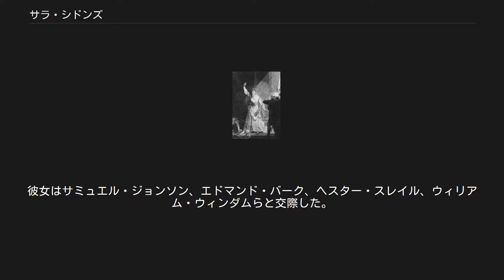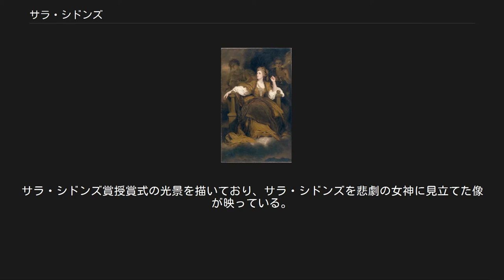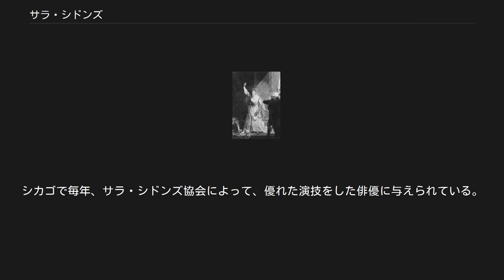サラ・シドンズ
『悲劇のミューズを演じるサラ・シドンズ』、ジョシュア・レノルズ画。
 サラ・シドンズ（英: Sarah Siddons, 本名：サラ・ケンブル（Sarah Kemble）、1755年7月5日 - 1831年6月8日）は、イギリスの俳優。
18世紀を代表する悲劇俳優として有名である。
ウィリアム・シェイクスピアの悲劇『マクベス』に登場するマクベス夫人のキャラクターを自ら考案したことで知られる。
 ウェールズ・ブレックノックシャーのブレコンで、家族中心の旅回り演劇一座のマネージャー、ロジャー・ケンブル、サラ・ウォード夫妻の長女として誕生した。
 初め、サラはレディー・グレートヘッドのメイドとして働いていたが、1773年に18歳で俳優のウィリアム・シドンズと結婚した。
彼女の家庭生活は恵まれていたとはいいがたい。
7子をもうけ、成人したのは5人だった。
夫ウィリアムとの結婚は次第に不自然なものとなって、離婚はしないものの別居を最後まで通した。
 演劇は、当時の女性にとって唯一尊敬を受けられる専門職業で、はじめは彼女の両親は娘の選択に否定的であった。
 1774年、サラはトーマス・オトウェイの劇『ヴェニス・プレザーヴド』でベルヴィデラ役を演じて最初の成功を収めた。
これがきっかけで、劇作家・劇場マネージャーのデイヴィッド・ギャリックの興味を引き、彼女はトーマス・ロウの『フェア・ペニテント』のキャリスタ役に抜擢された。
彼女がドルリー・レーン劇場と契約したのはこの時からである。
 周囲の評価は厳しく、サラもまだ経験が浅かったため、『ヴェニスの商人』のポーシャ役での初舞台では周囲の受けが良くなく、ギャリックから出演を要請しないという短い通告を受け取った。
彼女は自身でこう言った。
 1777年、サラは地方へ巡業へ出かけた。
次の6年間、彼女は旅回り一座で働き続けた（主にヨークとバース）。
たちまち彼女の評判が立ち、次にドルリー・レーン劇場へ出演したのは1782年10月10日だった。
トーマス・サザーンの劇『イザベラ、または運命の結婚』でギャリックの抜擢により主役イザベラ役を演じ、すぐにセンセーションを巻き起こした。
 王立劇場でユーフレイシア役を演じるサラ、1782年 サラを最も有名にした役は、マクベス夫人役である。
マクベス夫人の殺人さえ厭わぬ権性欲を表現したサラの感情の壮大さは、観客を虜にした。
マクベス夫人において、サラは自身の演技力にとって至上で最高の見識を発揮したのである。
彼女は背が高く、目を引く容姿を持ち、輝くばかりに美しく、力強く印象的な目、ふるまいの荘厳な気高さが、彼女自身をしてその役柄になることを可能にしたのである。
 マクベス夫人役に続き、『オセロ』のデズデモーナ役、『お気に召すまま』のロザリンド役、『ハムレット』のオフィーリア役、『コリオレイナス』のヴォラムニア役を次々と演じ、全て大きな成功を収めた。
しかし、『王妃キャサリン』ではサラが発見したマクベス夫人での演技力でもってほとんどの場面を演じた。
 それから12年間、彼女は紛れもなくドルリー・レーン劇場の女王だった。
彼女の名声は神話的で不朽のものであり、1780年代半ばのシドンズは文化的偶像となった"。
サラはロンドン社交界の上流階級や、文学者らと交わった。
彼女はサミュエル・ジョンソン、エドマンド・バーク、ヘスター・スレイル、ウィリアム・ウィンダムらと交際した。
 1802年、サラはドルリー・レーン劇場を離れ、その後に時折ドルリー・レーンと拮抗するコヴェント・ガーデン劇場に立った。
そこで1812年6月29日、演劇史上最も豪勢な引退公演をした。
彼女は最も有名な当たり役マクベス夫人を演じ、観衆は夢遊病シーンの終わった後に劇が進行するのを許さなかった。
すぐに、観客席の平土間から万雷の拍手が起こった後、幕が再び開いてサラはマクベス夫人の衣装のままに舞台に座っていた。
その後、彼女は情熱のこもった惜別のスピーチを、残った8分間に観客に対しておこなった。
 サラは公式には1812年に舞台から引退したが、時折特別公演の際に登場した。
彼女が最後に舞台に立ったのは、1819年6月9日の『ダグラス』中のランドルフ夫人役であった。
 サラ・シドンズは1831年、ロンドンで死去した。
パディントン・グリーンにあるセント・メアリー墓地に埋葬された。
 サミュエル・ジョンソンは、1784...